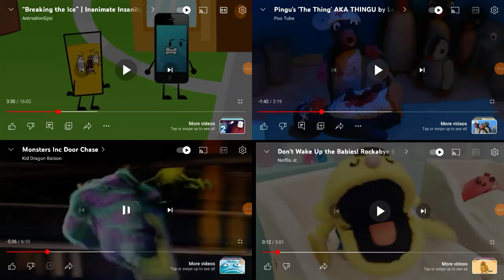My Sick Vid Quadparison 2